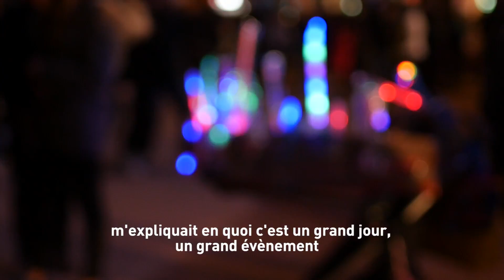Fête des Lumières 2017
Voici la vidéo réalisée à l'occasion de la FêteDesLumières de Lyon avec le soutiens de l'école Factory pour une commande du site LivLyon.com !

Follow-us !

@Why_Not_Filmmakers 2017